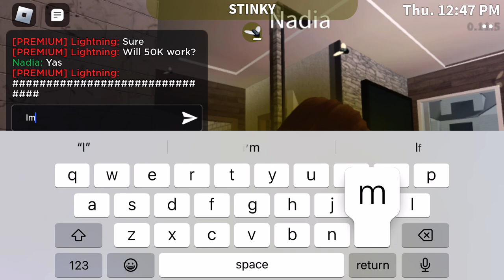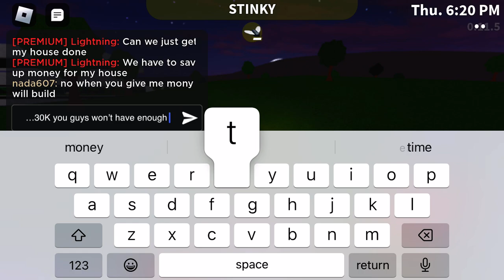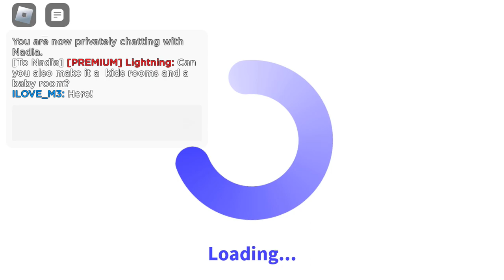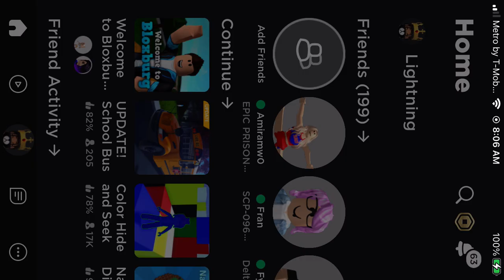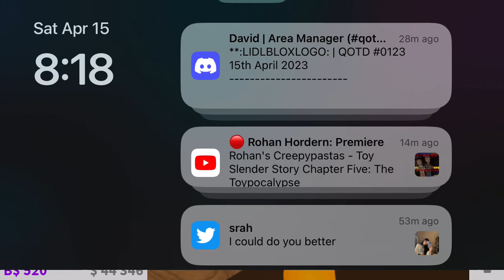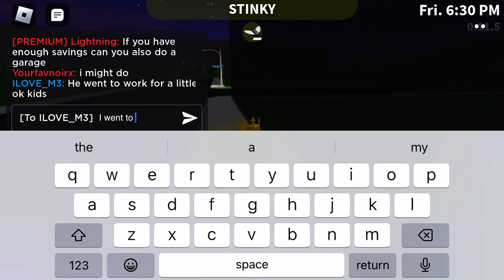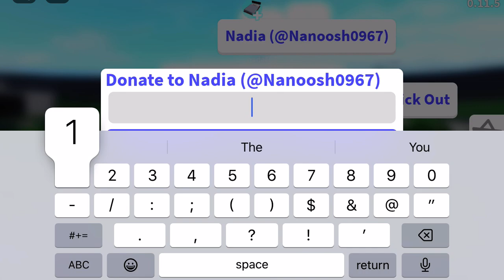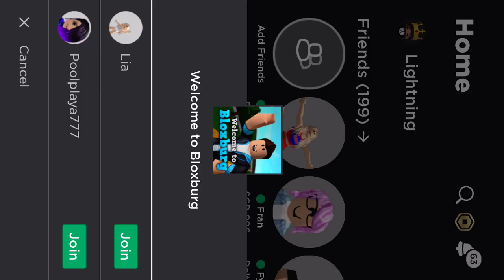Roleplaying/Got Kicked Out